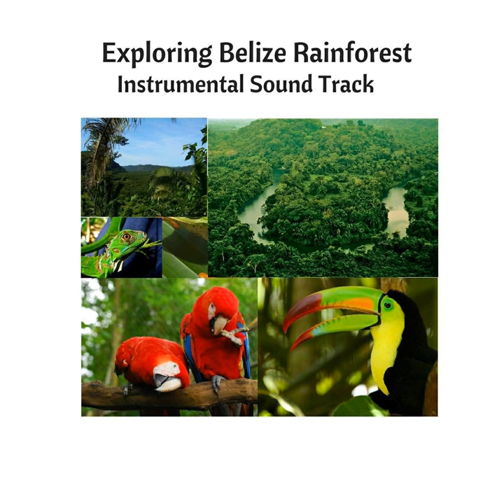Blue-Crowned Motmot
Blue-Crowned Motmot · Kingstamina the Long Lasting Brand

Exploring Belize Rainforest: Instrumental Soundtrack